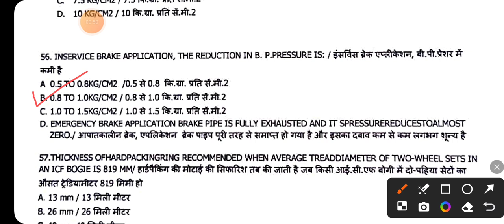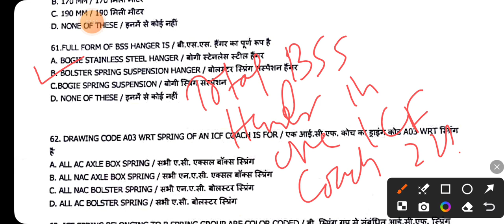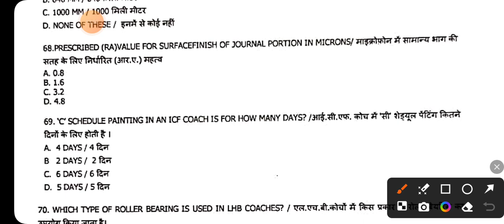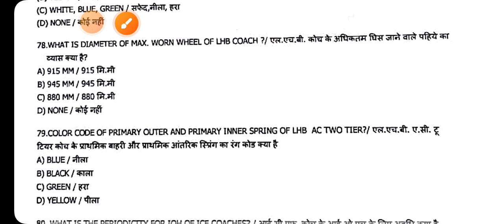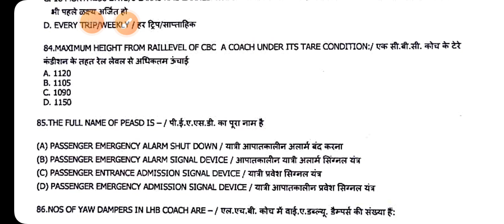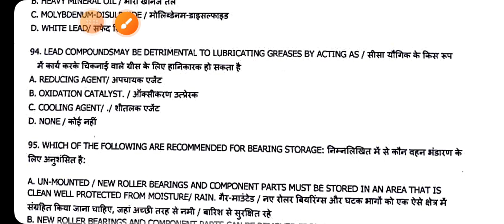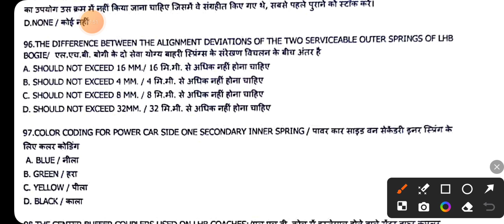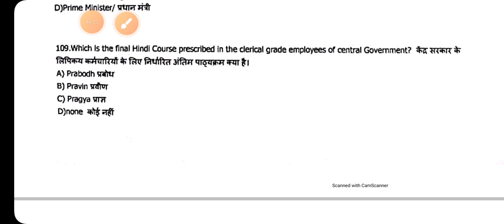CRW/MCS JE EXAM PART-II DT 25.02.22